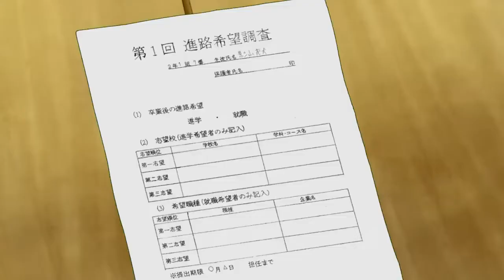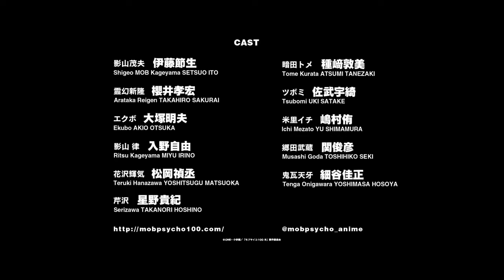Mob Psycho 100 Season 3 - Official Trailer | Anime Trailer アニメ予告編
higeo Kageyama è uno studente delle medie con strani poteri psichici, il cui soprannome è "Mob" (personaggio di sfondo), poiché difficilmente lo si distingue in mezzo alle altre persone. Nonostante sia un ragazzo poco appariscente, è un esper molto dotato, che esploderebbe se vivesse le sue emozioni al 100%.

Genere: Azione  Combattimento  Commedia  Fantascienza

Staffs:
Original Story : ONE
General Director : Yuzuru Tachikawa
Director : Takahiro Hasui
Series composition：Hiroshi Seko
Character Design：Yoshimichi Kameda
Sound Director: Kazuhiro Wakabayashi
Animation Production: Bones

Fonte: Warner Bros. Japan Anime

©️ ONE / Shogakukan /「Mob Psycho 100」Production Committee

Mob Psycho 100 Trailer
Mob Psycho 100 Season 3
Mob Psycho 100 Season 3 - Official Trailer